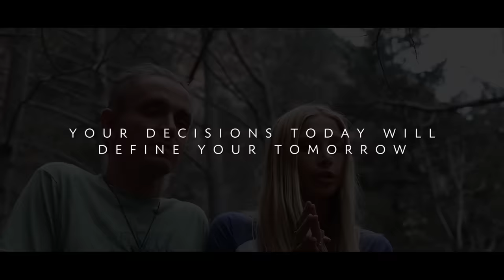Pilates Intense Mat Workout ♥ Tools For A New You | BELIEF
This class is one of the most effective pilates workout videos we have created for both beginners and advanced. A floor Pilates workout that targets and fine tones different areas of your body which includes your core, obliques, glutes, and hamstrings. Pilates is an incredible way to accomplish real results, weather it's pilates for weight loss, pilates for core strength, or pilates for toning, you can accomplish so much for your body through this circuit of incredibly effective pilates exercises.

This week the idea we are focussing on in Tools For A New You is ‘belief’. What you think about is what you become. Our minds are so powerful, and one of the key ideas that we must always keep within ourselves especially when we embark on any transformational journey is truly believing in ourselves and our strength. In life we will be met with resistance in many shapes and sizes. Weather that is our body’s limitations, the people around us, or your own ego telling you that achieving your goal is not possible for someone like “you”. Take a deep breath, and allow those thoughts or people around you to fade away as background noise. Find the strength within yourself and believe that no matter how hard it gets, you are strong enough and capable of achieving anything you put your mind into. Always reminding yourself that as long as you believe in it, as long as you are putting all the hard work and energy into your goals and dreams nothing can stop you from achieving that which you deserve, not even your mind. So brush off the negative self talk, pick yourself up if you fall down, and never stop believing in the idea that you deserve to live a happy, healthy, and prosperous existence.

Boho Beautiful is a travel yoga lifestyle channel that is creating positive content for your body, mind, and the earth. Yoga, Wanderlust, Fitness, Vegan food, Conscious Living, and Meditation!